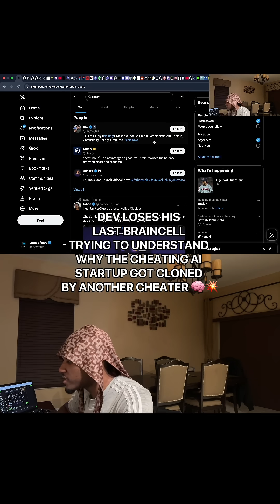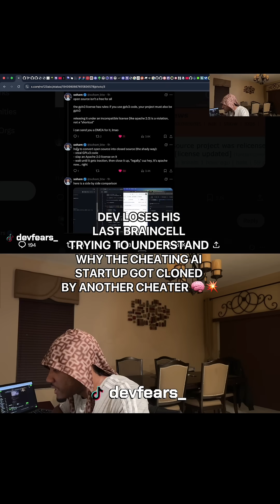Cluely kick: devfearsy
Cluely

kick: devfearsy